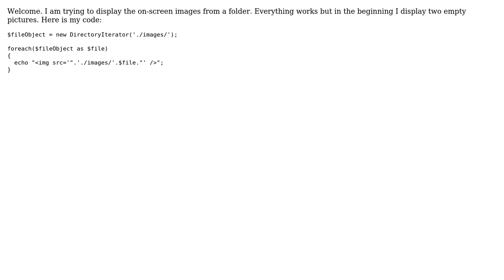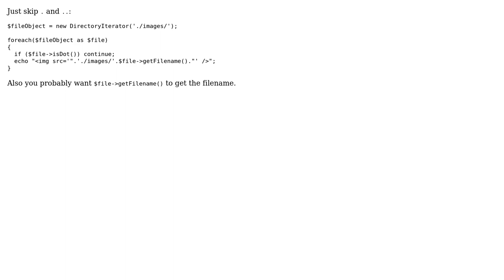PHP new DirectoryIterator()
With thanks & praise to God, and with thanks to the many people who have made this project possible! You are responsible for your own actions.